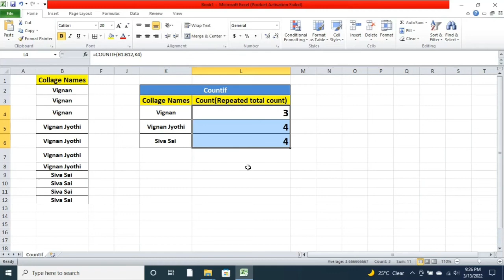countif in excel |countif in telugu